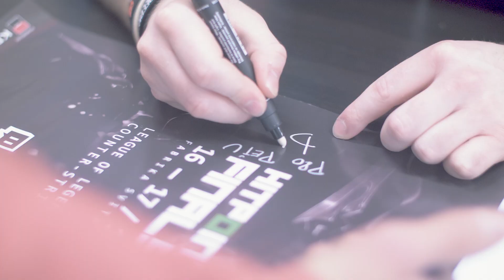Sestřih soboty na Hitpoint FINALS 13